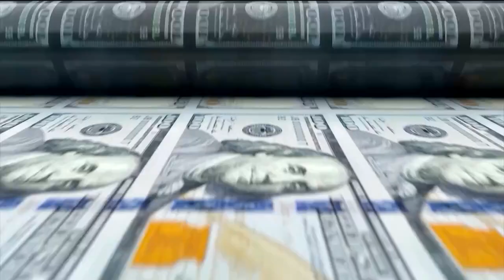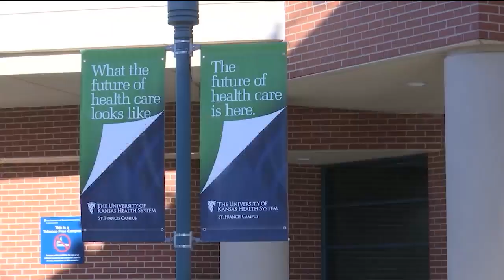What's driving up medical expenses? Expert weighs in.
An alarming new study shows more than half of Kansans have put off visits to the doctor, because of cost. 27 News Reporter, Drew Gill, spoke with a health insurance executive to find out what's driving up expenses.